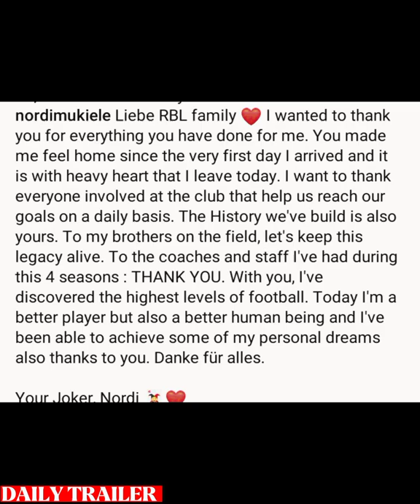✅KOUNDE TO BARCELONA ALMOST DONE + CHELSEA HIJACKING NORDI & WERNER SITUATION